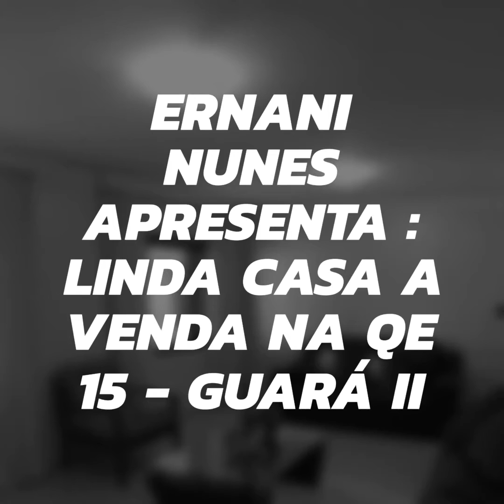Lindo Sobrado QE 15 Guará II Bsb -Lote 200 MTS Ernani Nunes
Ernani Nunes Consultoria imobiliária vende:

Lindíssimo sobrado
Localizado na QE 15 Guará II
Composto por 4 Qtos sendo 3 suítes
Sala de jantar ampla

Sala de star
Vanda
Área de lazer com churrasqueira e espaço coberto

Lote com 200 MTS
.casa escriturada e com Habite se

Valor 980.000,00
Agende já a sua visita ;

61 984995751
Ernani Nunes CRECI 17921